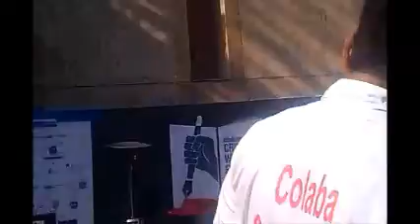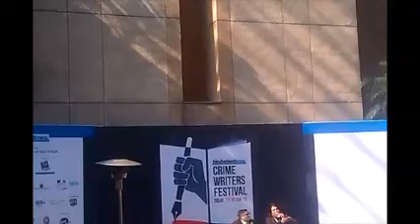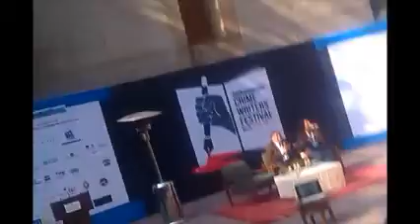Surender Mohan Pathak at Crime Writer Festival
Sir Surender Mohan Pathak, The King of crime fiction had a session with Mr. Piyush Jha on First day of Crime writers Festival held in Delhi at India Habitat Center.